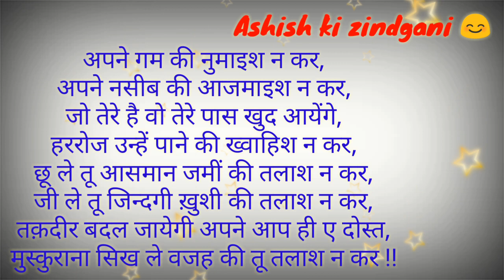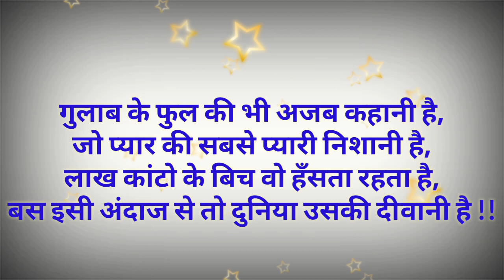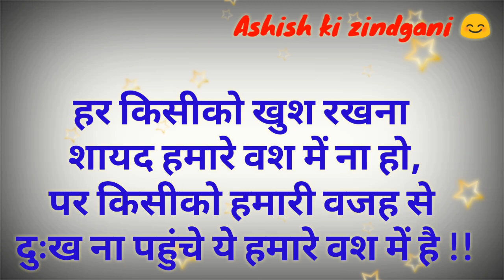Best motivational shayari in hindi By- Ashish Ki Zindgani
Hii hello everyone,
                                I am Ashish maurya welcome to our hindi youtube channel Ashish की जिंदगानी.

Topic cover~
1. motivational video in hindi
2.inspirational videoin hindi
3.best motivational video in hindi
4. inspirational video in hindi
5. best motivational speech in hindi

tags~best motivational shayari in hindi,hindi motivational shayari,motivational shayari,mann ki awaaz,motivational video,shayari hindi,inspirational shayari hindi,best hindi shayari,shayari status